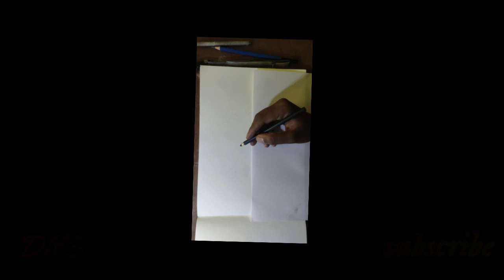| Roberrt | Challenging Star Darshan | pencil drawing-time lapse video |Tharun Kishore Sudhir|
TimeLapse Sketch Of Darshan From Movie Roberrt
Challenging Star Darshan drawing

 Movie : Roberrt
♪ Cast : "Challenging Star" Darshan , Vinnod Prabhakar,
Asha Bhat, Jagapathi Babu, Ravi Kishan, Ravi Shankar & Others
♪ Banner : Umapathy Films
♪ Producer : Umapthy Srinivas Gowda
♪ Director : Tharun Kishore Sudhir
♪ Background Score : V.Harikrishna
♪ D.O.P : Sudhakarr S Raj
♪ Production Design: Mohan B Kere
♪ Editor : K.M.Prakash
♪ Sound Design : Varun (Hyderabad)
♪ Trailer Cut : Gowtham Raj (Single Frame Studio)
♪ Poster Design : Adarsh (Kreative Crew)
♪ Record Label: AANANDA AUDIO VIDEO